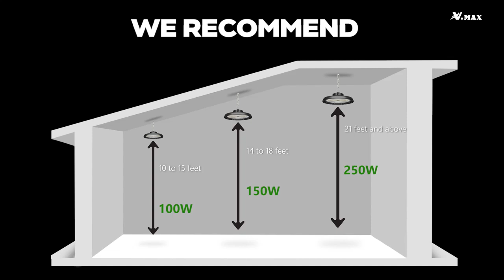LED HIGH BAY VG-UFO02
Introducing the LED HIGH BAY VG-UFO02, ideal for industrial and commercial settings. Save over 60% on electricity compared to traditional metal halide lamps. The 100W version, with 150 lumens per watt, replaces a 300W lamp and saves 66% on energy costs. The 150W version, with 170 lumens per watt, replaces a 400W lamp and also saves 66%. The 240W version, with 190 lumens per watt, replaces a 750W lamp and saves 68% on electricity costs.

It features soft, even light with no strobing, ensuring eye safety. With IP65 water and dust resistance, anti-surge protection, and efficient heat dissipation, it ensures safety and a long lifespan of 50,000 hours.

Perfect for various heights:

10 to 15 ft: 100W
14 to 18 ft: 150W
More than 21 ft: 240W